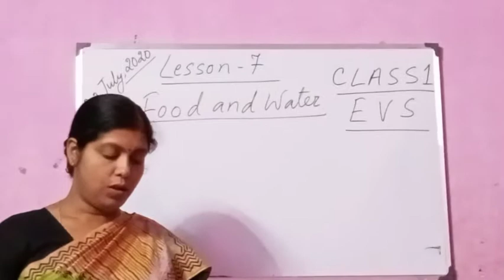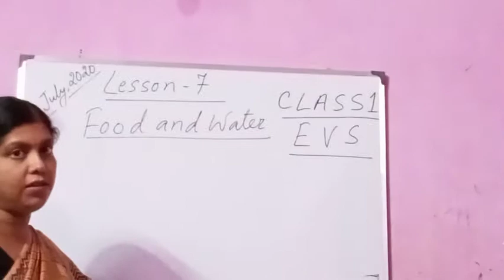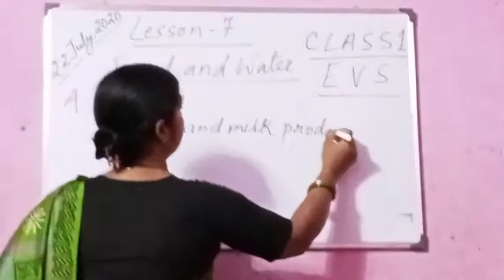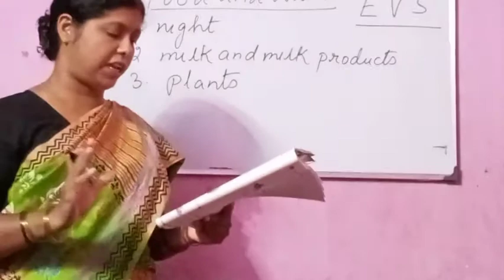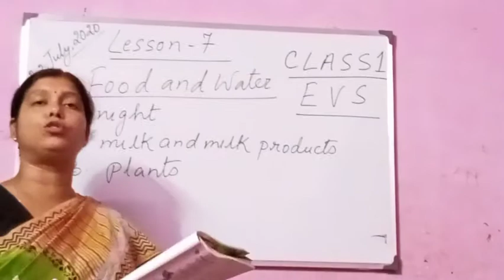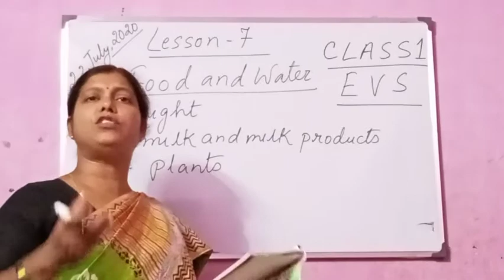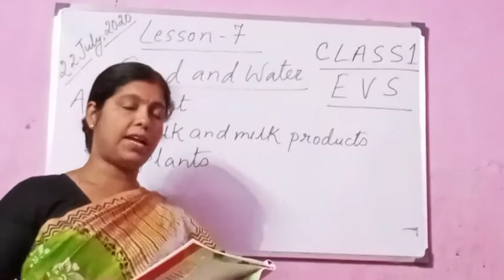July 22, 2020